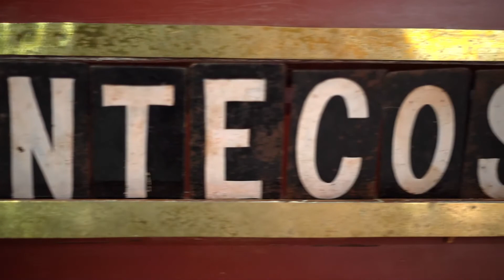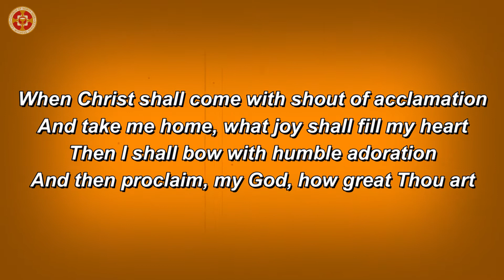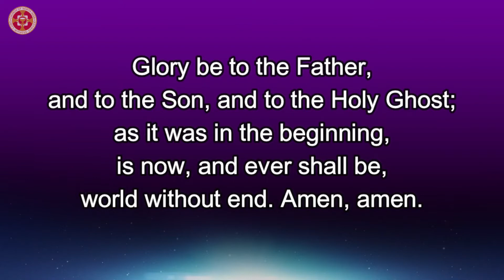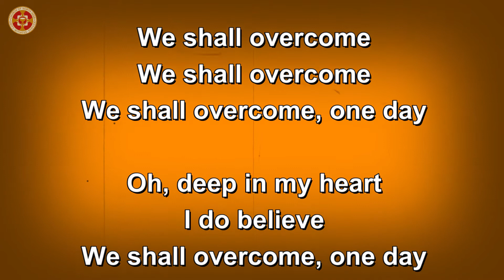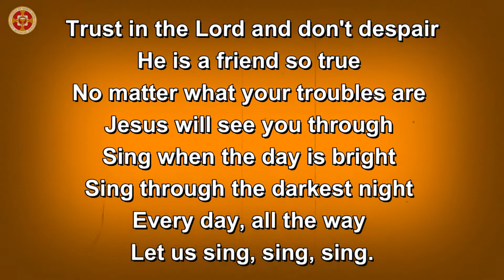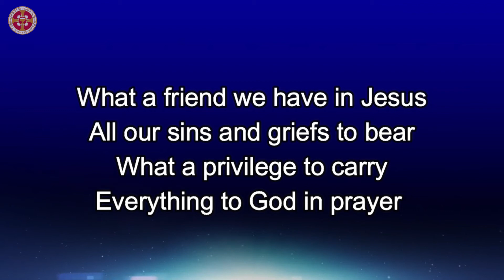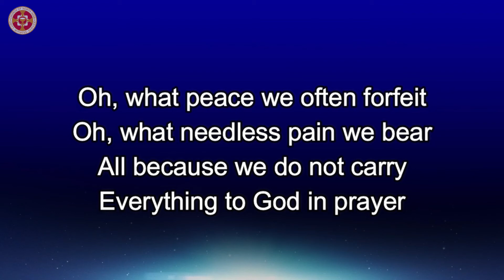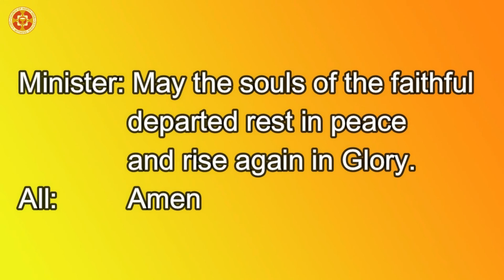Pentecost 16 || Christ Church Cathedral, CNI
Online Church Service from Christ Church Cathedral CNI. Jabalpur
20/ 09/ 2020